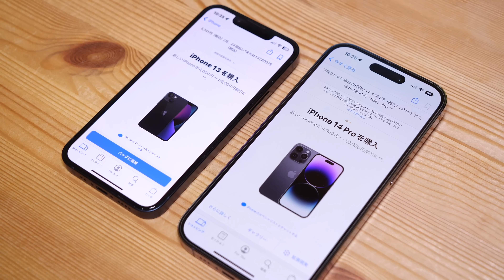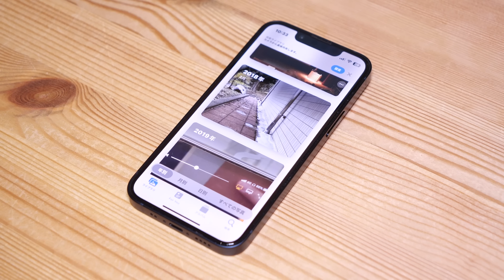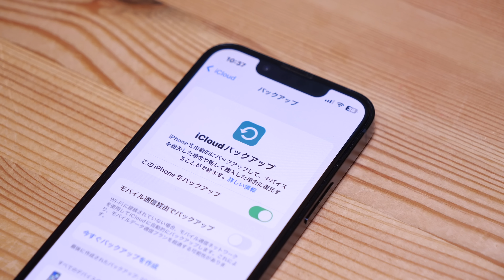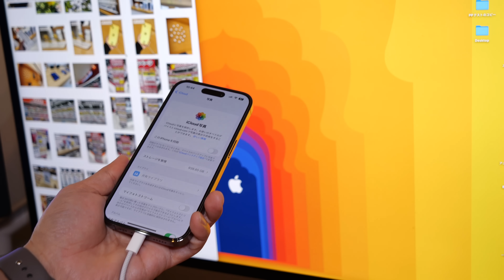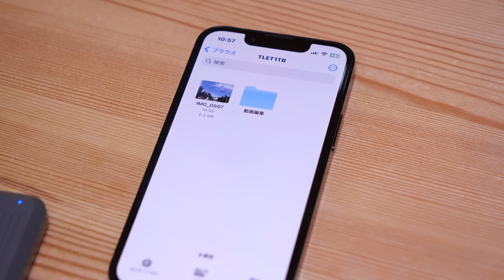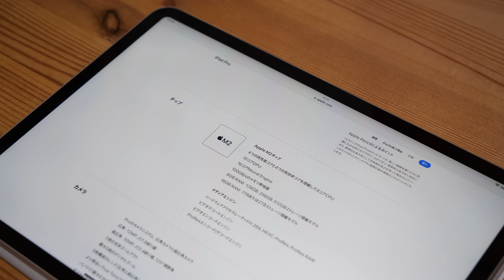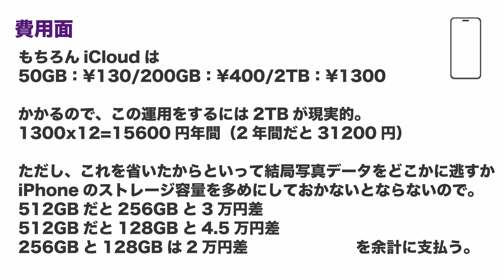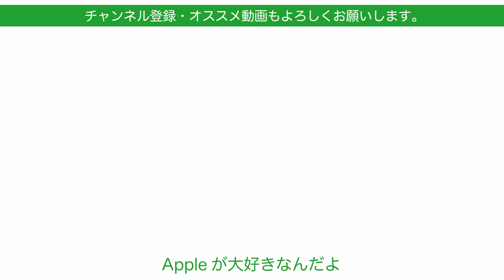【値上げ時代】次はiPhoneのストレージ容量下げて3、4万節約！128GBや256GBでいいんじゃ？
iOSやクラウドなど環境が良くなって、iPhoneのストレージも容量を下げて良いのではないかと年末から試していて思ったので、理由と試したことなどを共有します。

‹関連動画›
ガクっと減る！iCloudが容量いっぱいな時の10の対処法・基本から裏技まで

iPhoneのストレージがいっぱい！容量対策の基本10・すぐできる事/あとでやる事

【快適】iPhoneを買ったら最初にやりたいiOS 16の設定オススメ18選・2023年

撮影機材